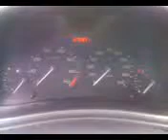ML 87988188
Video Migrado